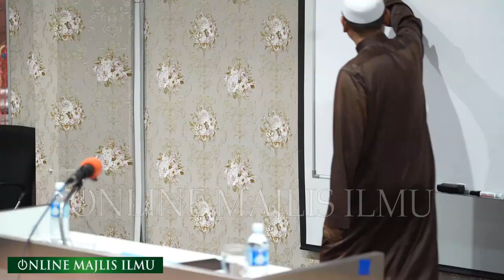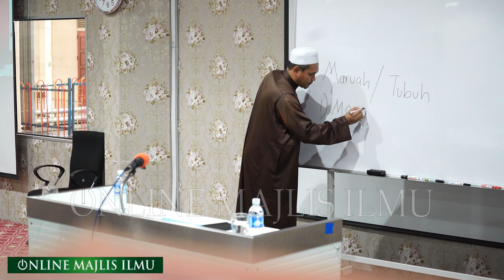Ustaz Fawwaz Md Jan ᴴᴰl Siapa Insan Yang Rugi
▬▬▬▬ ●  VENUE & DATE  ● ▬▬▬▬

SELASA | 13 OGOS 2019 | 12 ZULHIJJAH 1440 H

▬▬▬▬▬▬▬ ● MY GEAR ● ▬▬▬▬▬▬▬
▼ Software/Apps/Instrument Used ▼

● Video Recorded with = Sony a7s X 2
● Lens attached at camera =  Sony 85mm f1.8 & Sony 70 200mm f4

● Maintenance Peralatan
● Upgrade Peralatan
● Sara Hidup

KAMARUDDIN ISAH